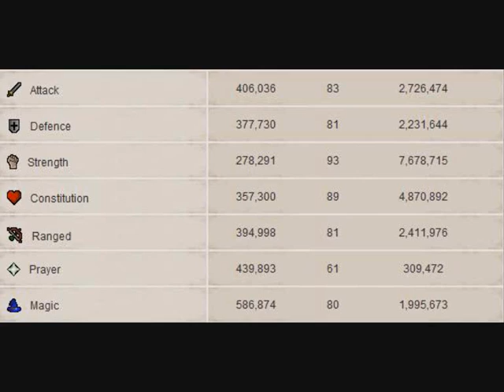Runescape: Chaos elemental solo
I never did a chaos elemental solo before, and because he has the new fancy looks, i decided to kill him!